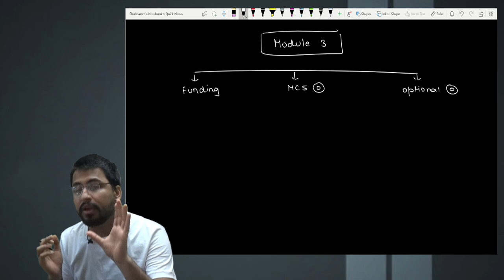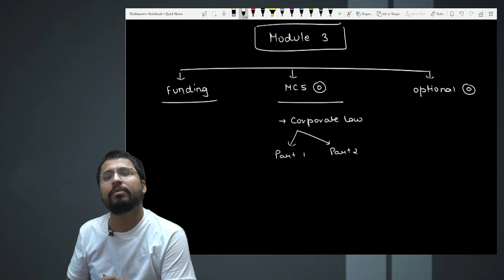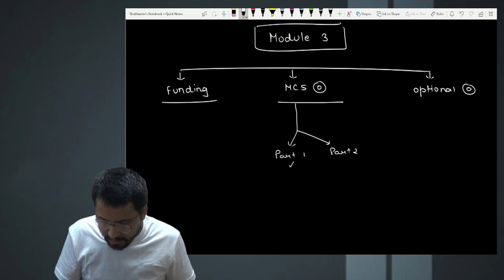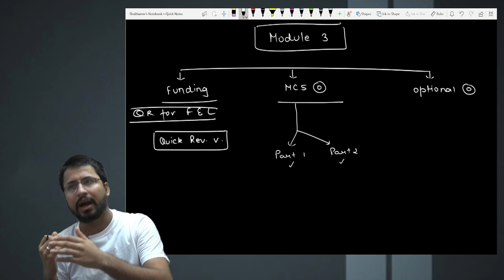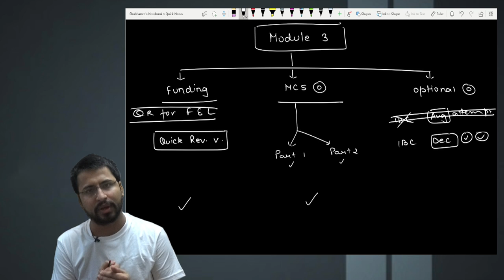Marathon and Quick Revision for CS Professional students!!